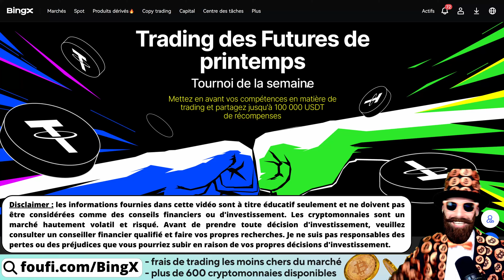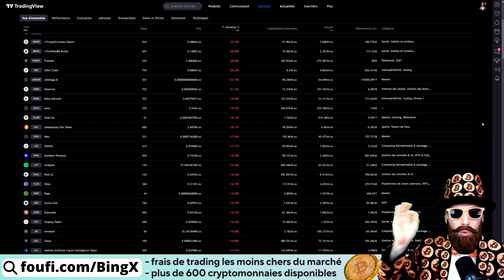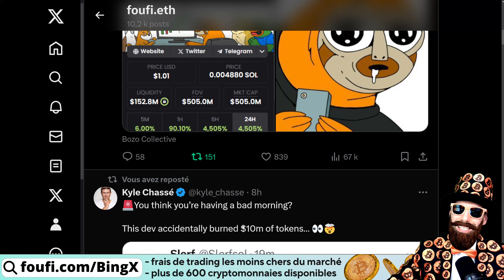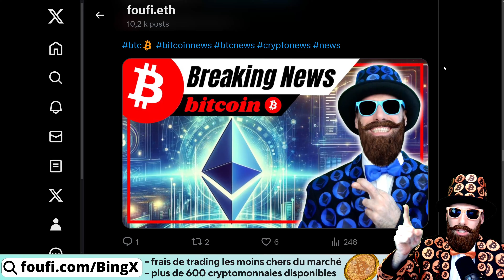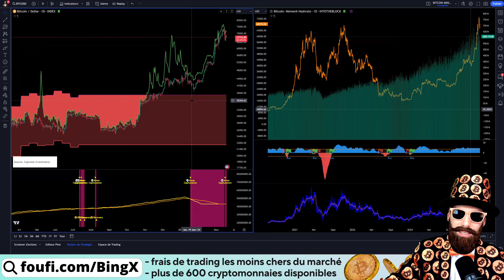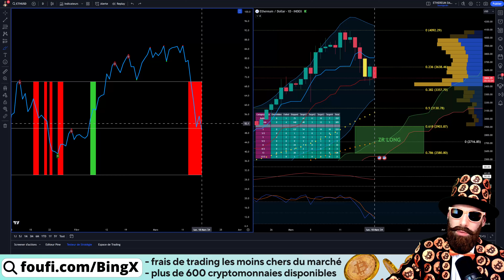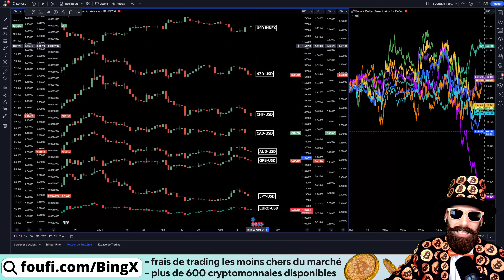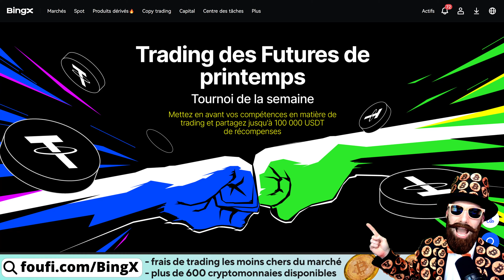🌐LE JOURNAL BITCOIN : lundi 18 mars 2024 (analyse et trading Bitcoin, Ethereum, Crypto, Altcoins)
📝Chapitrage
00:00 Sommaire
04:21 Overview du marché global Crypto
20:11 Analyse BITCOIN (BTC)
31:01 Analyse ETHEREUM (ETH)
38:11 Analyse Macro-Économique
41:37 Analyse de vos Altcoins